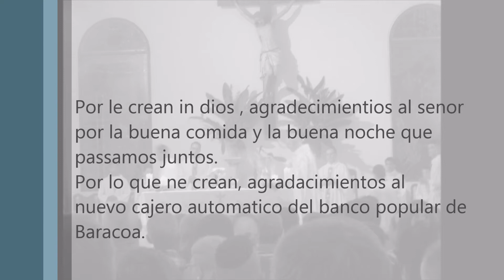Navidad a Baracoa 2014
24 de deciembro a Baracoa , Cuba